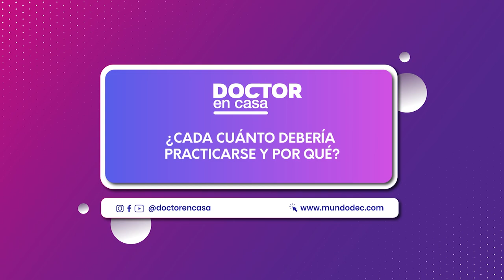Beneficios de la meditación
Diversos estudios científicos han comprobado los beneficios de la meditación y el impacto que esta práctica tiene para la salud física y mental.

En el siguiente nota explicaremos las claves para desarrollar el hábito de la meditación.